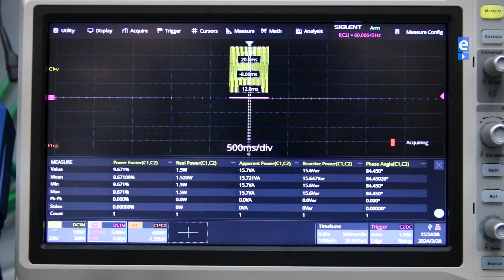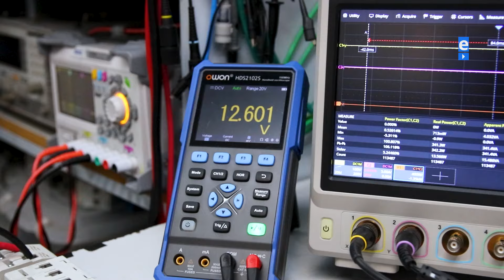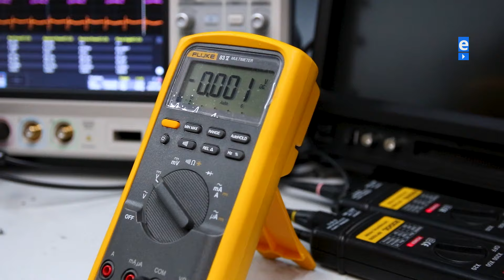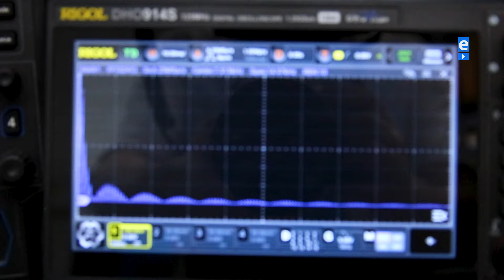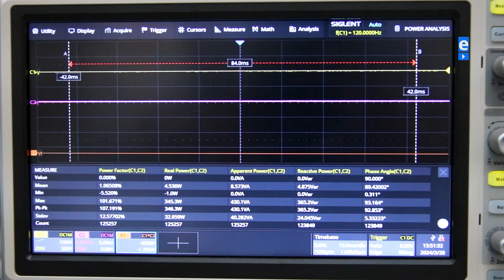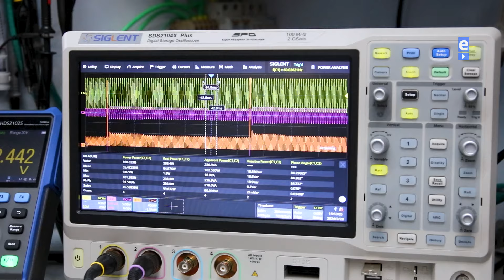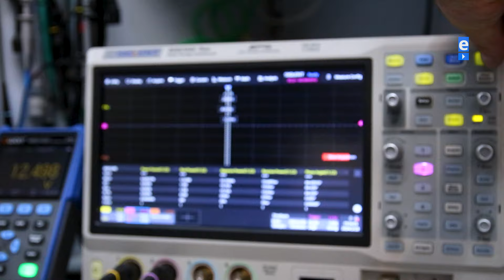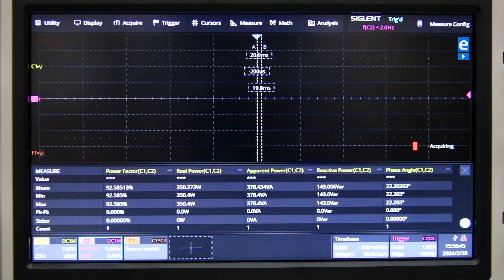NOVIDADE: Inversor OffGrid FLACH 300W Nominal e 600W Pico MUITO VALENTE | Energia Solar Off Grid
Este pequeno inversor offgrid flach 300w, é pequeno mas muito robusto e valente. É ideal para aplicações de pequeno porte e pequenos sistemas fotovoltaicos offgrid. Veja teste completo e descubra todo o potencial deste pequeno gigante inversor da@FlachCarregadorespara solar offgrid.